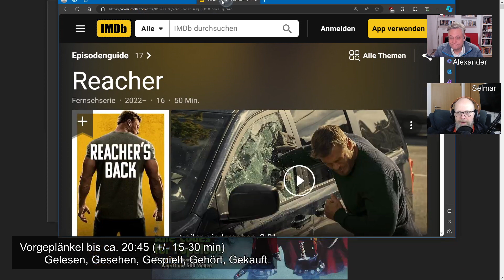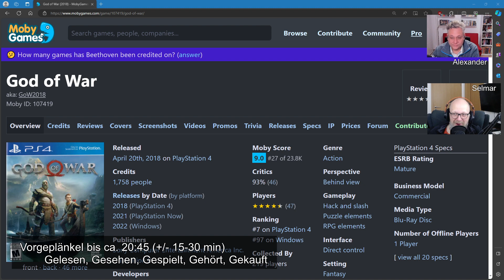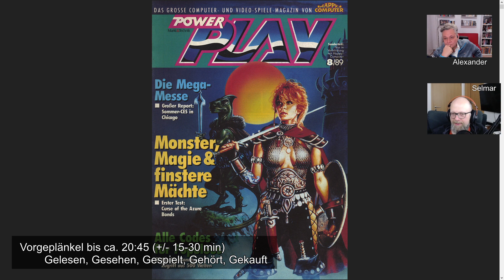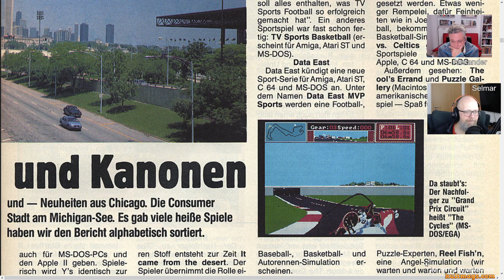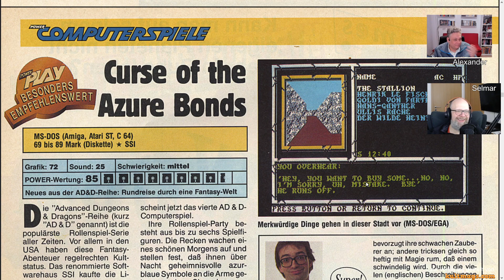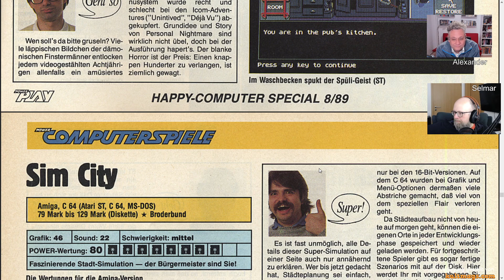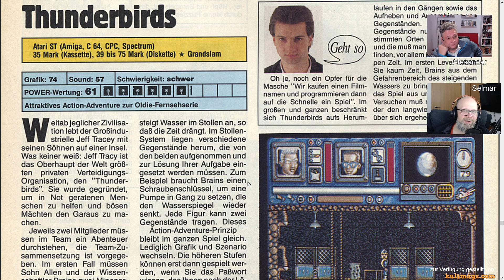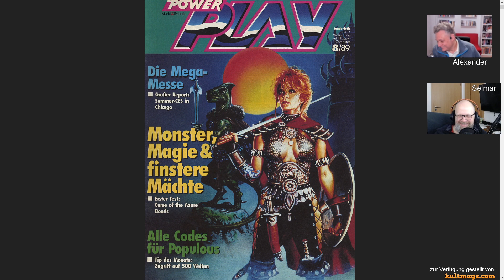Aufzeichnung - Blätterabend - Power Play 08/89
00:00:00 - Vorgespräch
01:09:00 - Blätterabend